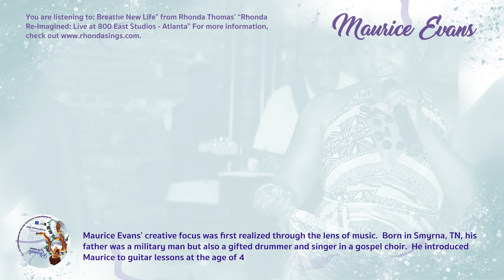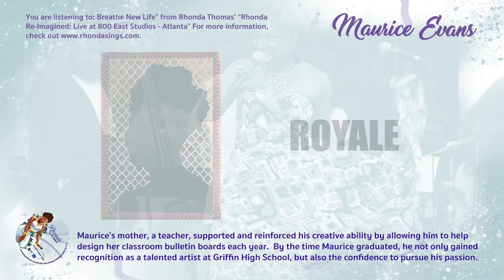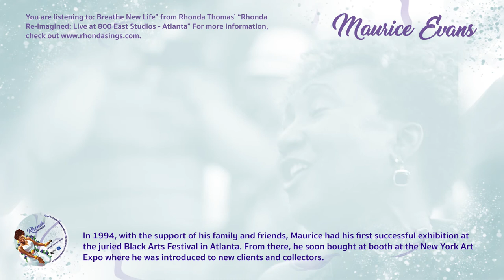Rhonda Re-Imagined (The Art Exhibit) feat. visual artist, Maurice Evans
In creating Rhonda's live album, she and her team imagined vibrant colors and an entirely new canvas to express herself.  What better way than by collaborating with some of her favorite visual artists?  Here she features her friend, Maurice Evans.